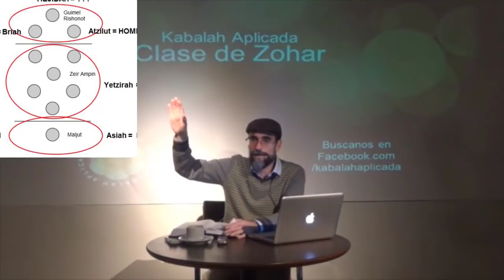Ama a tu próximo como a ti mismo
Ernesto Ramírez Editor del canal